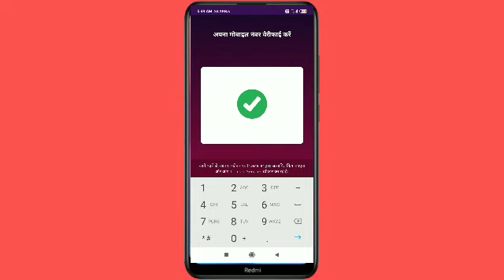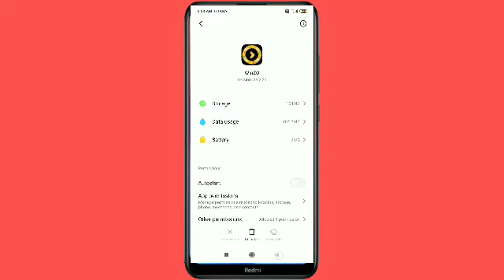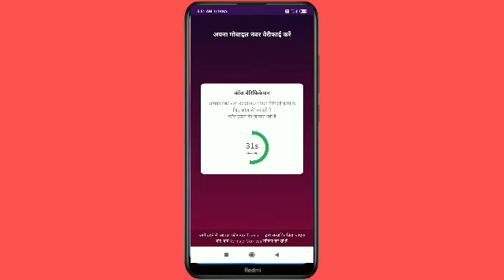winzo gold apps mein not internet connected problem solve karen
doston is video mein baat karne Wale Hain ki nahin Jo gold mein not problem practice set kaise kar sakte hain bilkul achcha Tarika se to video ko achcha Lage to like karna aur chin ko bhi Sanskrit karne ke sath thanks